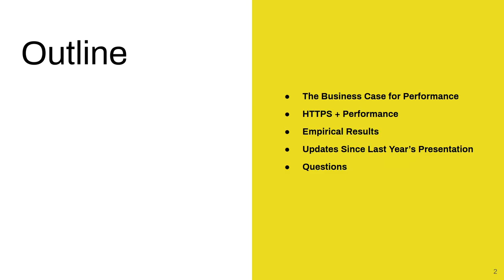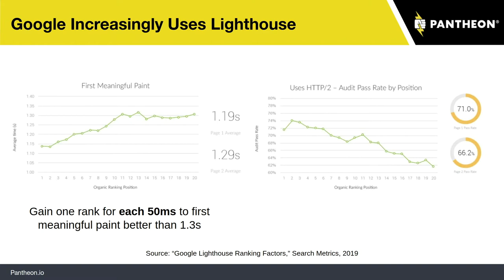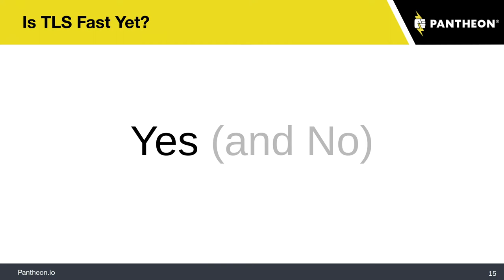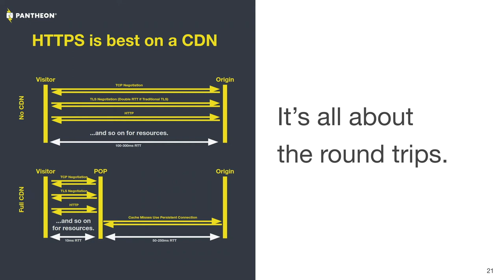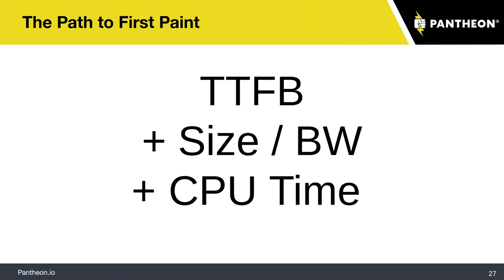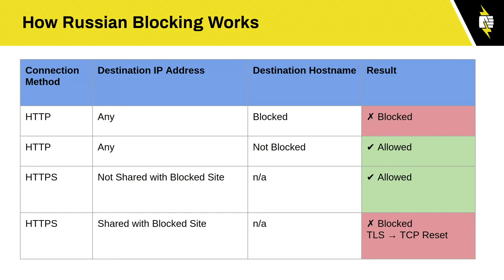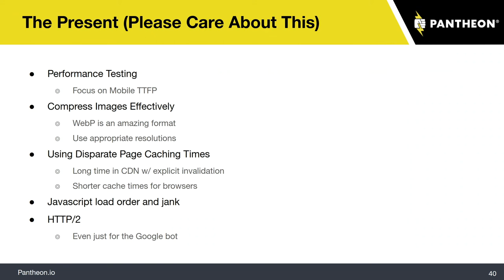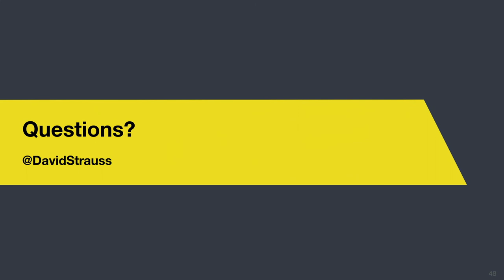Edge Optimization in 2020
David Strauss

Since "State of the Edge: 2019" at last year's camp, the world of edge optimization has continued to progress. In this presentation, we'll cover:

The IETF's review of Signed Exchanges, which provide an alternative delivery method for static HTTPS-style content.
Advances in serverless/edge compute technologies, particularly their uses for performance
Chrome's experimental bundling support
Unlike 2019's presentation, though, we'll start with more of the basic edge optimizations and concepts for sites that are earlier in their optimization journey.

Back-end Developers
Front-end Developers
Site Builders
Sys Admins
Prerequisites
Familiarity with utilities like curl or Chrome/Firefox developer tools